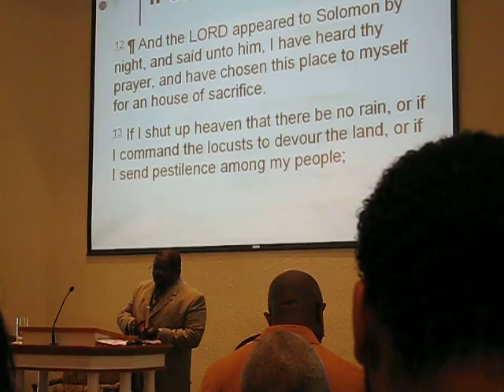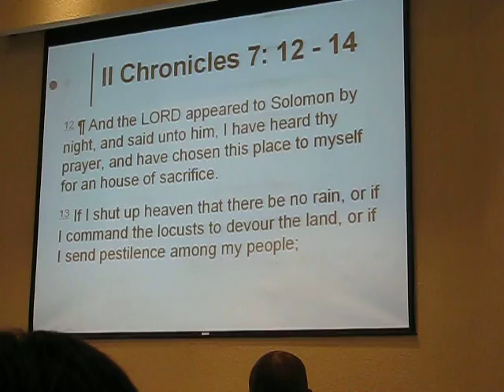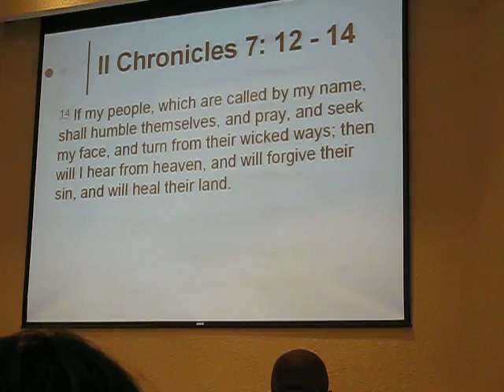WTLeonard A Promise from God 102509 p1